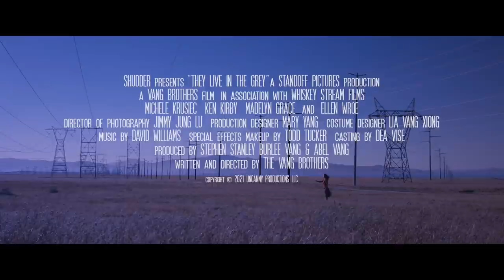THEY LIVE IN THE GREY Official Trailer (2022)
First trailer for They Live in the Grey.